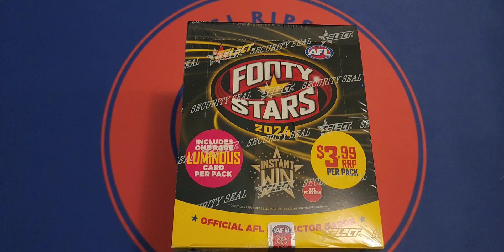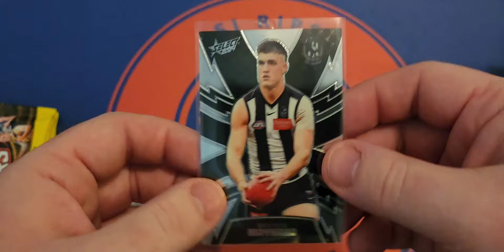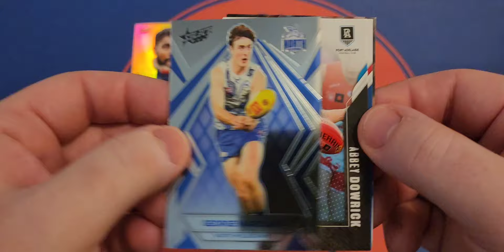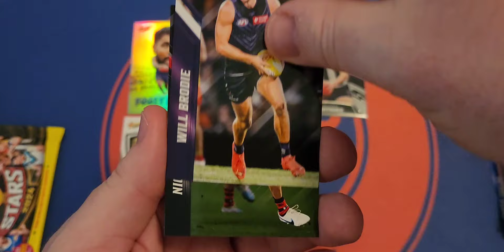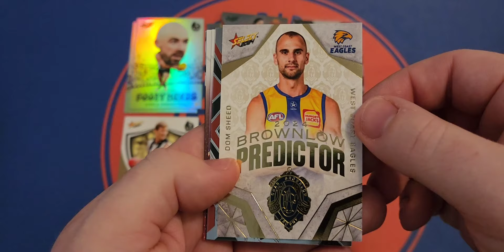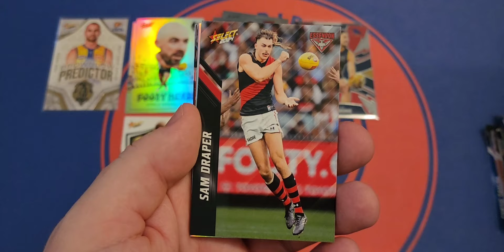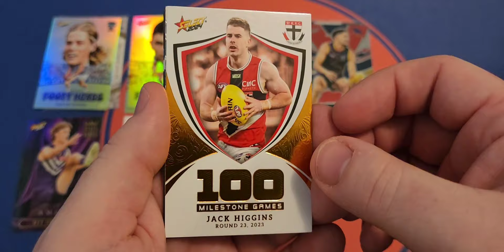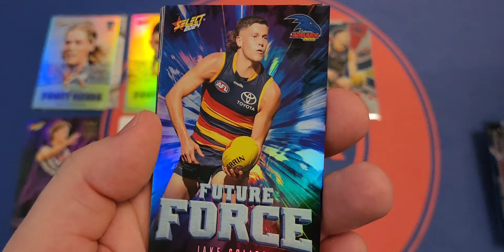First Time Opening Select AFL Footy Stars 2024 Cards Box Opening Part 1 of 3!!